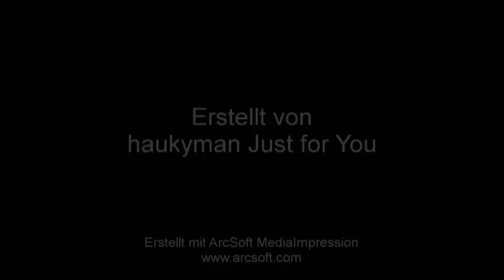Zwahlen Racing Team mit The Fastest Opel Kadett C 16V 2486ccm in Biere 2012